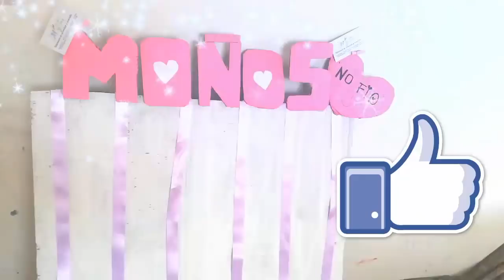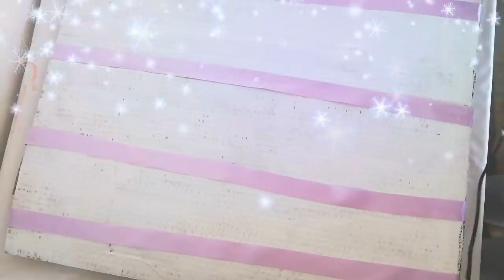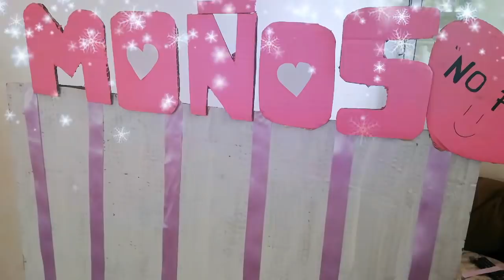Exhibidor de moños con cartón reciclado - bow holder - porta moños